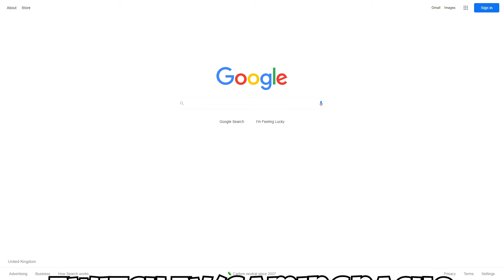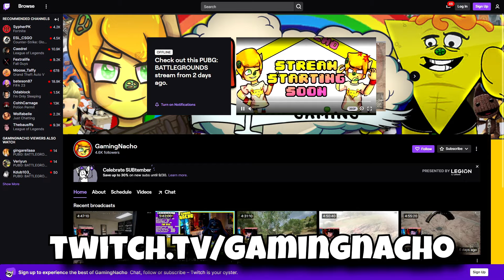Sniping is AWSOME! PUBG Console XBOX PS5 PS4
Watch Ben Here - @TBG-PLAYS